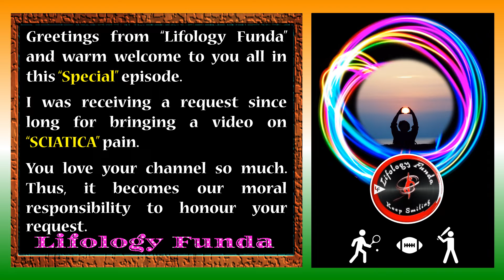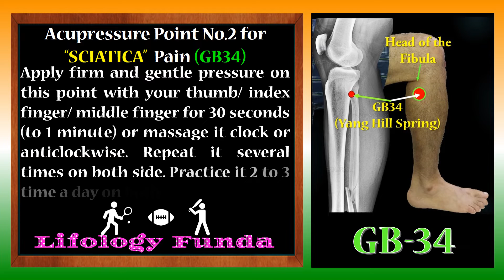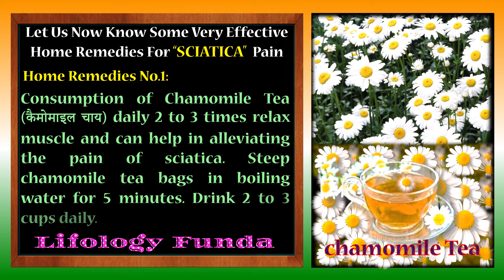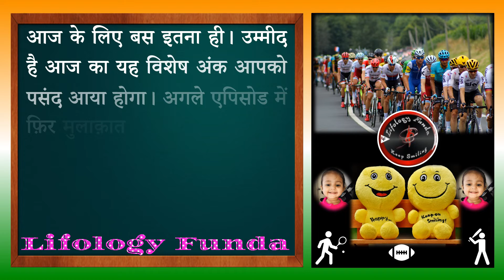Sciatica - Acupressure Point & Home Remedy | साइटिका – एक्यूप्रेशर पॉइंट एवं घरेलु उपचार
Regards
Lifology Funda

Regards
Lifology Funda